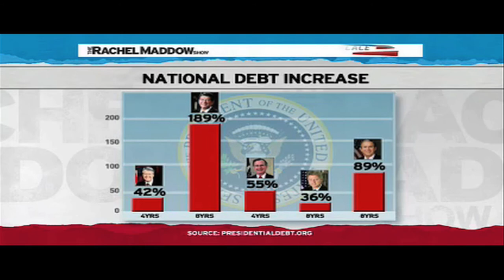Who's Better at Decreasing the National Debt, Republicans or Democrats?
Republicans want you to believe that they are better at reducing the National Debt, but the facts say otherwise.